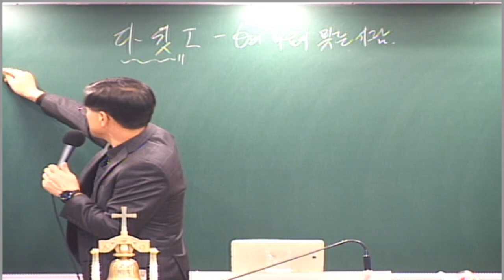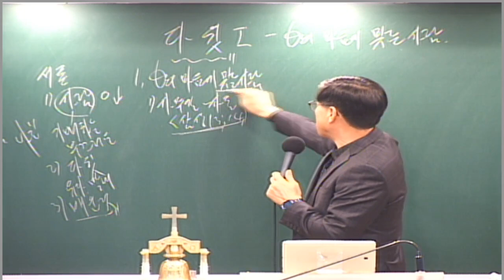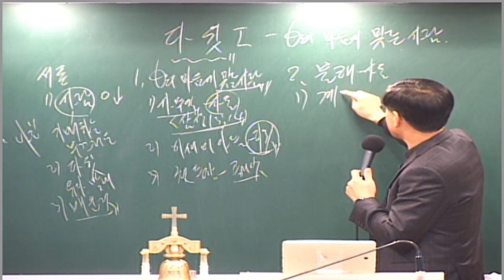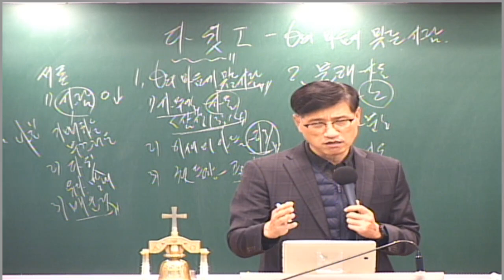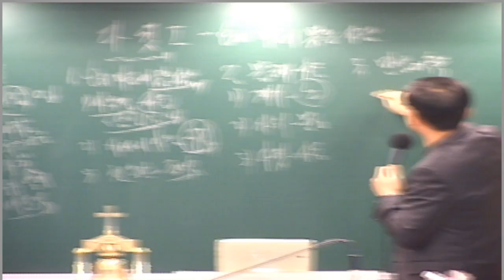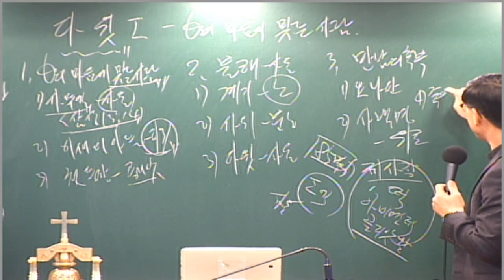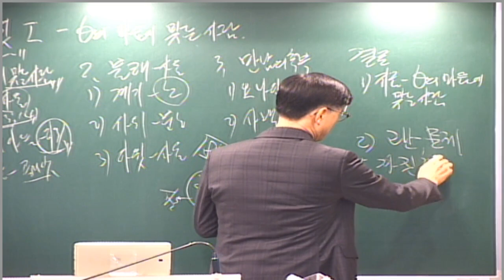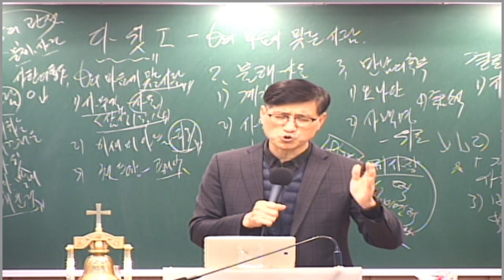성경인물시리즈 20. 다윗 1 - 하나님의 마음에 맞는 사람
제목 : 다윗 Ⅰ - 하나님의 마음에 맞는 사람
본문 : 삼16:13

 서론 :
 1) 사람을 세우시고 폐하시는 분은 하나님이시다.
 2) 사울에 이어 이스라엘의 왕이 된 사람은 다윗이다.
  ① 다윗은 유다 지파 이새의 막내 아들이다.
  ② 골리앗을 무찌르므로 금방 출세 길에 올랐지만 그의 삶은 평탄치가 못했다.
  ③ 사울에게 쫓겨 도피 생활을 오래 한 후에야 왕위에 올랐다
  ④ 왕이 된 후에 많은 업적(주변 국가 정복, 왕위 견고)을 남겼지만 치명적인 실수도 한 사람이다.
  ⑤ 노후에 아들에게 쫓겨 또 망명 생활을 했다
 3) 다윗을 통해 배울 수 있는 것이 있다.
  ① 고난 없는 성공 없다.    ② 더 위험한 것은 성공 뒤다.

1. 하나님은 사울을 대신하여 하나님의 마음에 맞는 사람을 준비하셨다.
 1) 사울의 제사 사건으로 사무엘이 한 말이 무엇인가?(삼상13:14)
  ① 왕의 나라가 길지 못할 것이다.
  ② 여호와께서 그의 마음에 맞는 사람을 백성의 지도자로 삼을 것이다.
 2) 이 후로 하나님이 사무엘에게 사울의 일로 슬퍼하지 말고 이새의 아들 중에서 왕을 세우라고 하셨다(삼상16:1, 삼상16:13)
 3) 다윗이 이스라엘 백성들에게 첫 등장하는 사건이 골리앗과의 싸움이다(삼상17장)

2. 사울은 다윗을 불쾌하게 생각했다(삼상18장)
 1) 불쾌하게 된 결정적인 계기가 무엇인가?(삼상18:7)
 여러분이 사울이었다면 어떻게 했을까? 별 차이가 없었을 것이다. 하나님의 계획을 모르면 어떤 경우에도 사람은 자기중심적이다.
 2) 우여곡절 끝에 다윗이 사울의 사위가 되지만 사울의 분노는 가라앉지 않았다(삼상18:29)
 3) 그러나 다윗은 사울을 어떻게 대했나? 하나님이 세우신 왕으로 대했다.
  ① 엔게디 광야 굴에서 죽일 기회가 있었지만 겉옷 자락만 베어갔다(삼상24:3-4)
  ② 십 광야에서도 사울을 죽이지 않고 살려 보냈다(삼상26:9-10)

3. 다윗은 도피 생활 중에도 만남의 축복을 누렸다.
 1) 요나단과의 우정을 통해 도피의 길로 나아갔다.
 2) 다윗이 도피생활 할 때에 사백 명의 사람들이 다윗과 함께 했다(삼상22:1-2)
 3) 다윗의 도피 생활로 가장 억울한 죽음을 당한 사람들이 있다. 누구인가?(삼상22:18)
 4) 긴 도피생활 중에 사울과 요나단이 죽었다는 소식을 듣고 크게 애통한 사람이 다윗이다(삼하1:11-12)
* 언약의 관점에서 바라보면 해석이 달라진다. 그러므로 내 감정의 관점에서 바라보지 말라. 사탄의 통로가 된다.

결론 :
 1) 하나님은 지금도 하나님의 마음에 맞는 사람을 찾으신다.
 2) 고난은 모든 사람들이 싫어하지만 이겨내야 한다.
 3) 이기는 방법은 딱 하나다(약4:7)

 다윗처럼 어려움을 이기고 하나님의 시간표까지 가는 여러분이 되시기 바란다.